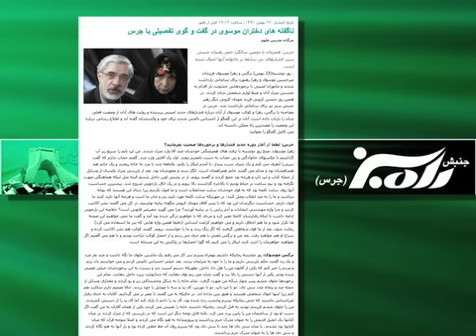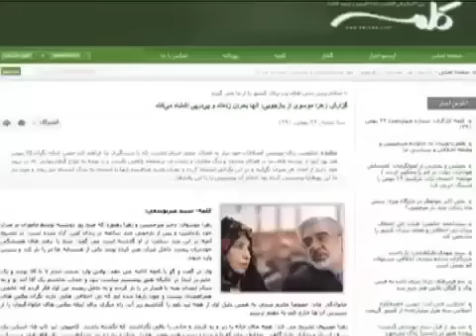افشای جزییاتی از فشار بر خانواده میرحسین موسوی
نرگس و زهرا موسوی فرزندان میر حسین موسوی جزییات بیشتری از فشارهای ماموران حکومتی بر خود و دیگر بستگانشان را افشا کرده اند.
میر حسین موسوی ، زهرا رهنورد و مهدی کروبی دو سال است که بدون برگزاری هیچ محاکمه ای در حصر خانگی هستند.
این حصر خانگی با اعتراضاتی در داخل و خارج از ایران همراه بوده است.
گزارشی از کوروش صحتی